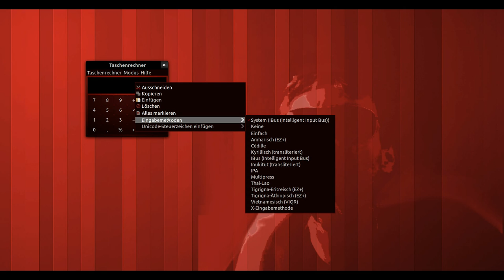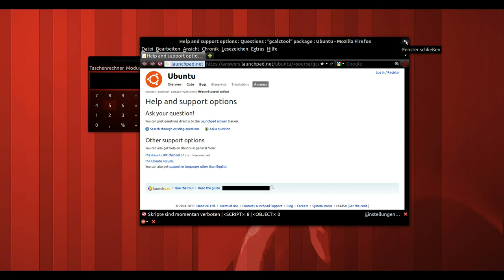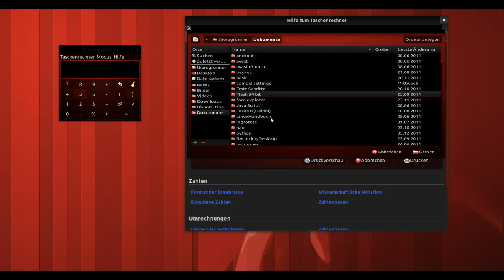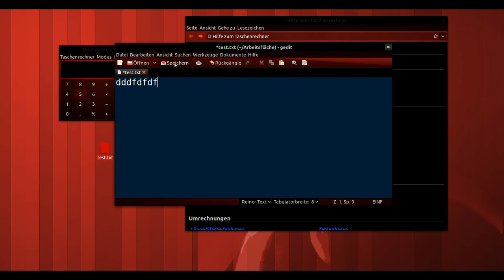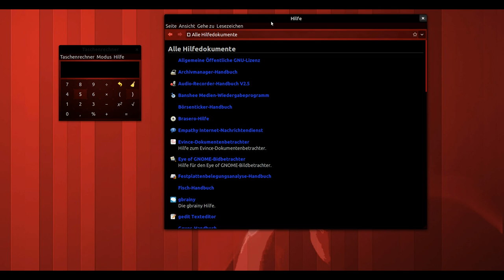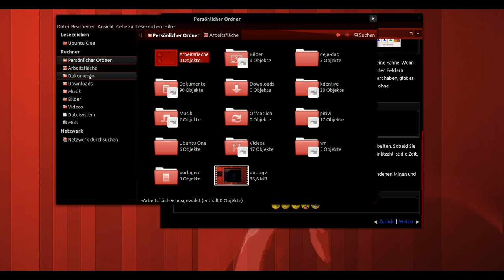Linux "Jailbreak" Hilfe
(Video in german language, english description see text below)

Heute :  Wie man aus einem starren Linux Computer System mit Hilfe der Hilfefunktion  ausbricht - am Beispiel des Taschenrechners an meinem eigenen PC demonstriert.

Today: How to break out of a rigid Linux computer system using the Help function - demonstrated by the example of the calculator on my own PC.

OS  :
Linux Ubuntu 11.10 , gnome 3 Desktop